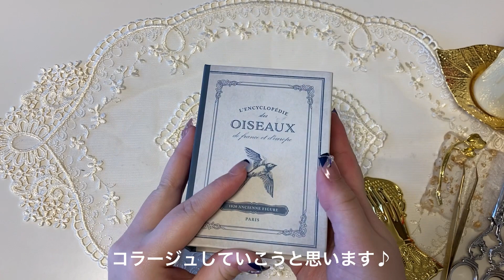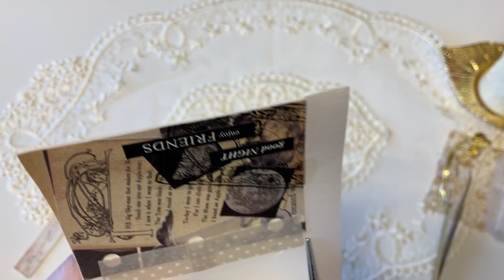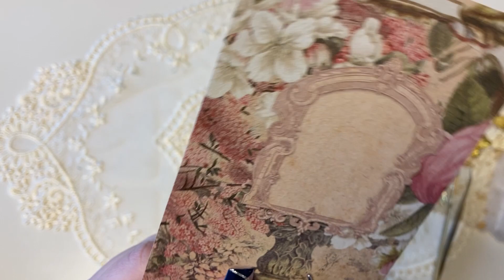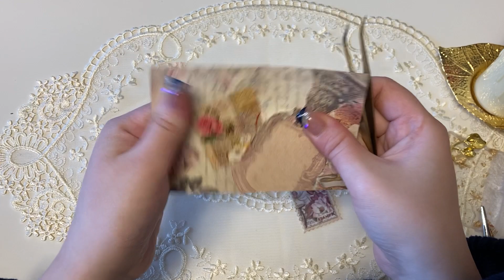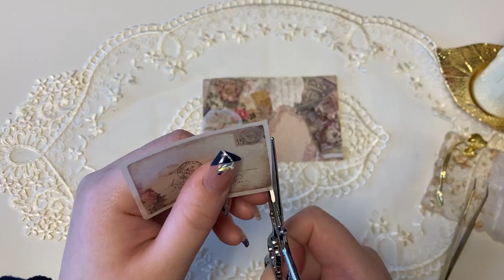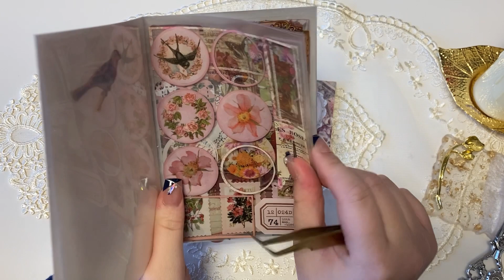ミニバインダーにランダムお題コラージュをする asmr | scrapbooking | journal with me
ミニバインダーにランダムでお題を選んでコラージュしていきます♪

youtubeの告知や作ったものの記録などをしています♪
コラージュノート記録用アカウントです♪

コラージュ動画のshort.verを投稿しています(*๓´˘`๓)♡